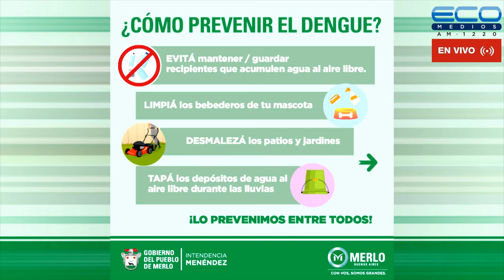CONEXION PARQUES con Lía Ghelfi 5-5-2022